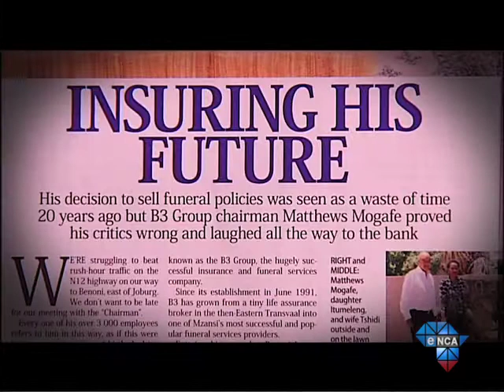Against All Odds | Matthews Mogafe, founder and chairman of B3 insurance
Raised in a family of 10 living on the brink of poverty in KwaThema,
Matthews Mogafe did whatever he could to keep his household afloat.
He survived on a meager income as in insurance broker for years, remarkably, even sending himself and two his siblings to college. His struggle motivated him to become an entrepreneur and start one of the first black owned insurance companies in South Africa. Now, as a philanthropist he invests in an education centre for disabled children in Kwa-Thema and is also the founder of the the Skutu Mogafe Greatness Awards, an annual event that celebrates excellence in Ekuruleni.